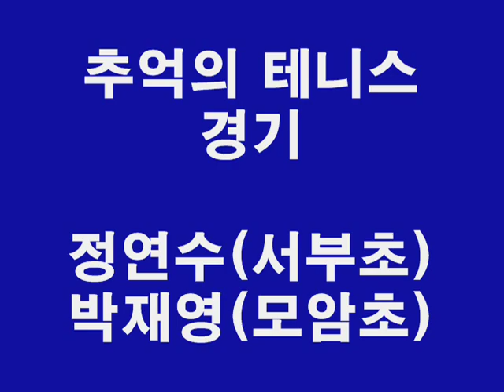추억의 영상-정연수(서부초/빨강색옷) 박재영(모암초)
제홈페이지에서 영상 검색하다가 지금은 JTA테니스아카데미에서 형인 정연우대표를 돕고 있는 우리집 둘째 정연수. 초등학교시절  경기영상
세월지나서 보니 귀엽네요

테니스넷(tennisnet.co.kr)운영자 정진화입니다. 테니스를 통해서 건강하고 행복한 삶을 영위하시기를 바랍니다.

정진화테니스 아카데미 실내테니스장 오픈
[은평구 최초! 실내테니스장!]
위치:서울시 은평구 통일로78길7[비스포레스포츠센터7층]